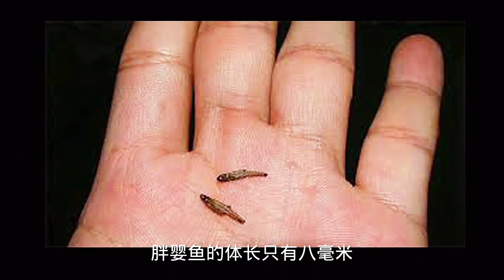世界上最小的鱼，只有8毫米，跟蚊子差不多，平时见不到